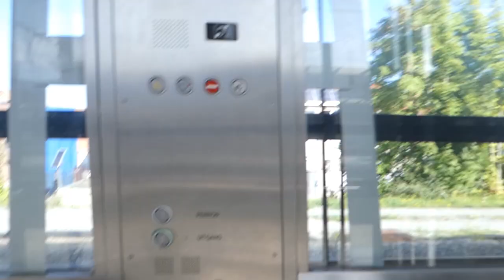dag 4 Richtig huis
maandag 21.08.23